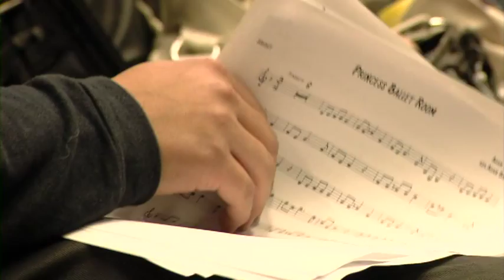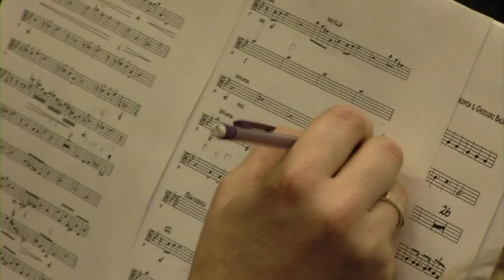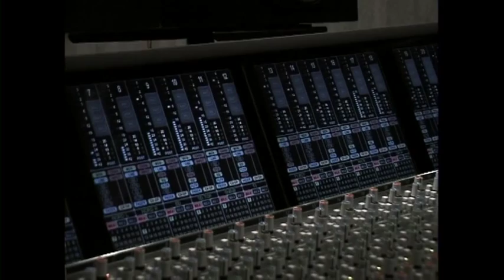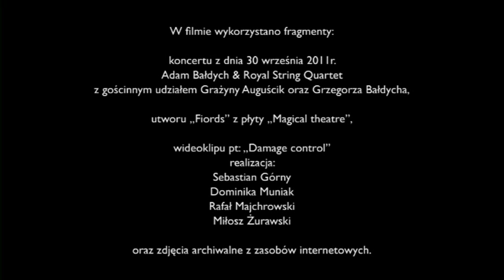Boruta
Film dokumentalny o Adamie Bałdychu - o skrzypku jazzowego z Gorzowa Wielkopolskiego. Film powstał w ramach warsztatów filmowych zorganizowanych przy Międzynarodowym Festiwalu Filmów o Muzyce KAMERaTON.